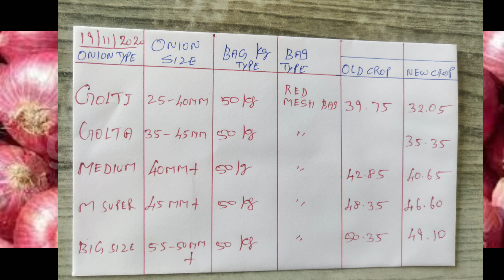Nashik Red Onion old crop New crop today price of Onion நாசிக் பழைய புதிய வெங்காயம் இன்றைய விலை